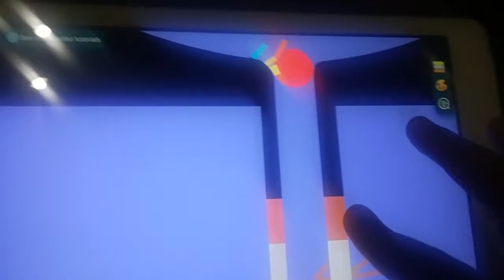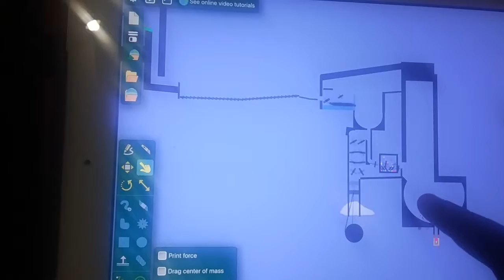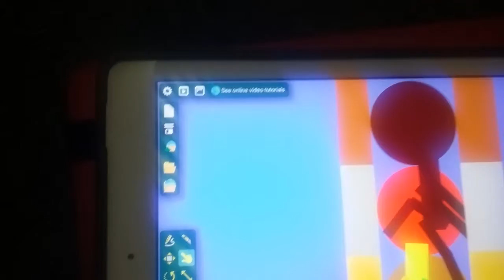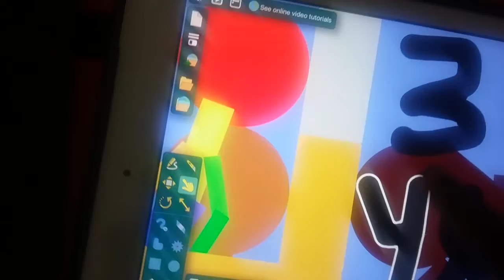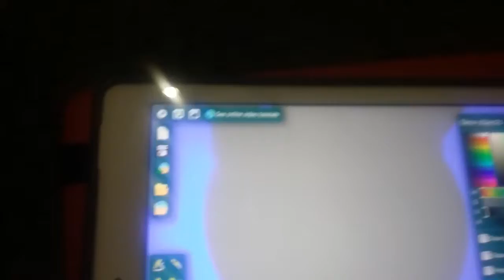Day 36: The grand challenge( birthday special)